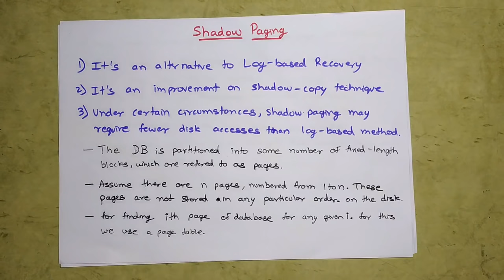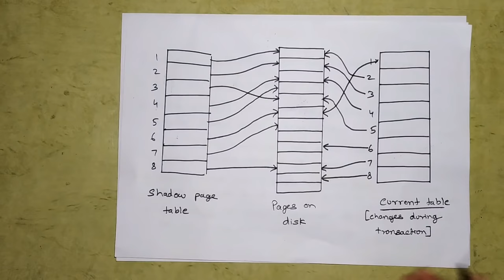Shadow Paging in Database Recovery in Hindi | DBMS lectures for Beginners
Download LMT APP Now for  More  Module wise Importance with Solution

Take the Complete Bundle Pack of Sem 6 Comps [ SPCC , AI , MC , CSS ]